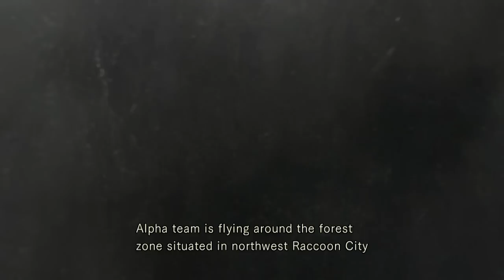Resident Evil HD Remaster (PS3) - Jill Walkthrough Part 1 - Barry Burton & Jill Valentine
The ps3 ps4 xbox 360 xbox one remake for the original Resident evil / biohazard is here!
This is my full walkthrough through the first resident evil game remade with current and last gen console graphics, Chris and Jill in HD.